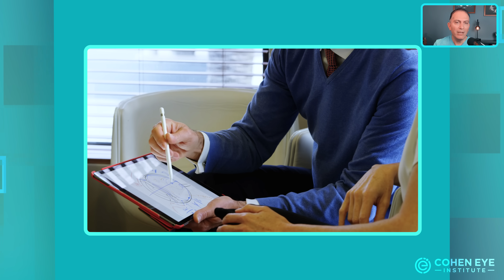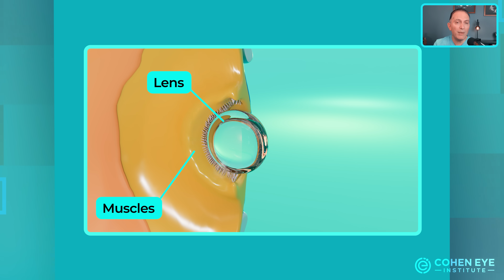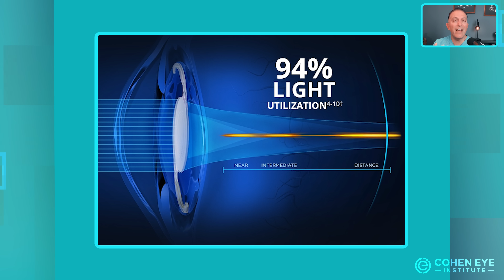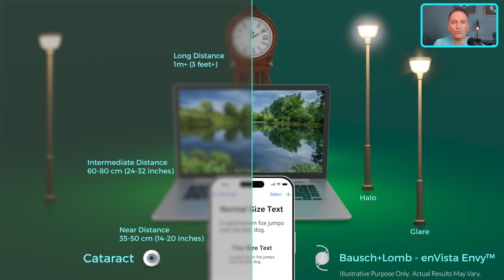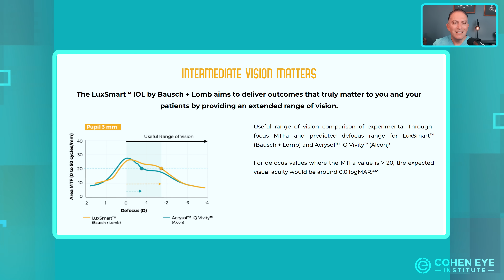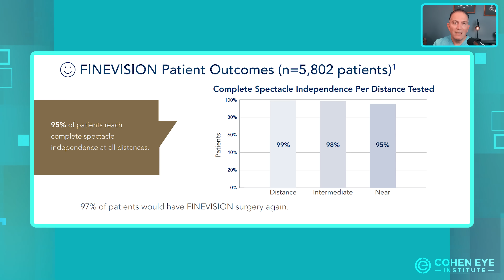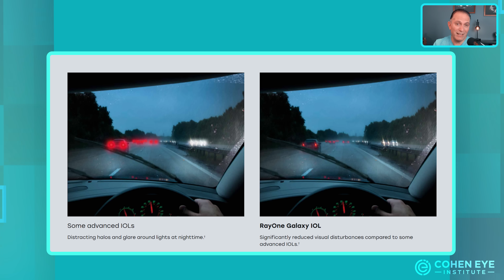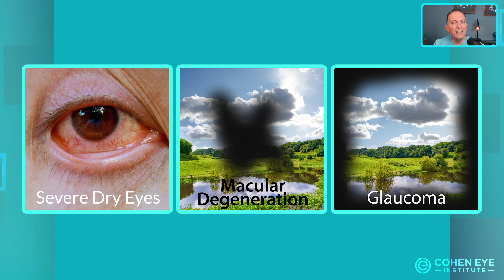Top Cataract Lenses That Will Define 2026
Are the new cataract lenses coming in 2026 worth waiting for—or should you have surgery now?

In this video, I’ll break down the most advanced lenses on the horizon and what they actually mean for your vision. You’ll learn the differences between defractive and ringless designs, how new AI-assisted optics like the RayOne Galaxy are changing what’s possible, and why proper lens selection and surgical precision matter more than ever.

By the end, you’ll know which lenses truly deliver, which ones are still unproven, and how to decide if waiting makes sense for you.

Link to the "Laser vs Blade Cataract Surgery: The Truth Surgeons Won’t Tell You"

0:00 – What’s this video about—and who’s it for?
1:05 – What exactly is a cataract, and how is it treated?
2:27 – How do monofocal and multifocal lenses differ?
4:00 – What’s special about Alcon Vivity?
5:05 – Why is PanOptix Pro getting so much attention?
6:07 – How do patients rate the Technis Odyssey?
7:01 – Which lenses reduce glare and halos best?
8:55 – What new lenses are coming in 2026?
14:59 – Does surgeon skill matter more than lens choice?

Dr. Cohen is a board-certified ophthalmologist and founder of the Cohen Eye Institute. He is fellowship-trained in cornea and refractive surgery. In the last 25 years, he has performed more than 75,000 vision correction procedures including on more than 1000 doctors.

"Your vision is my mission." - Dr. Ilan Cohen